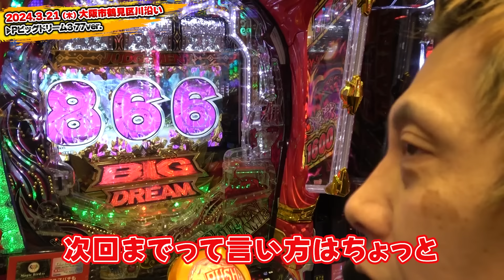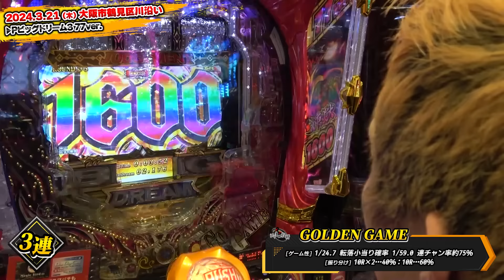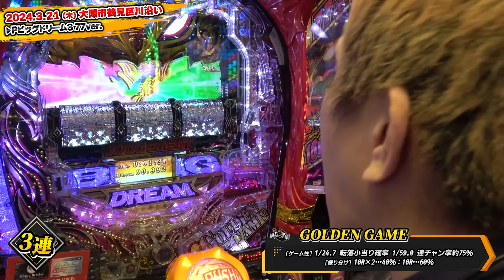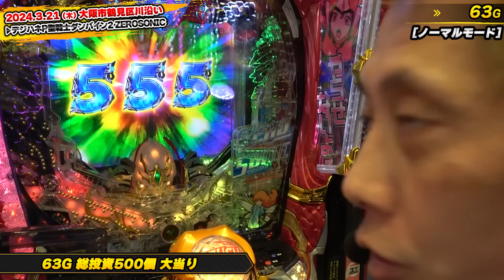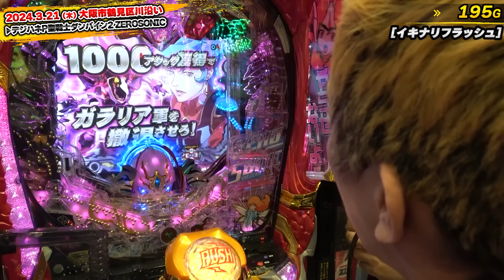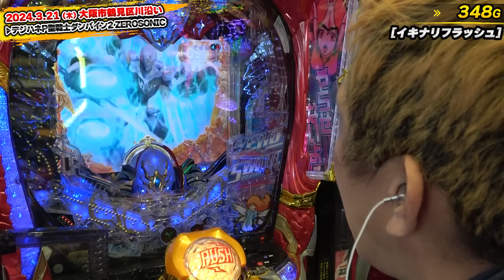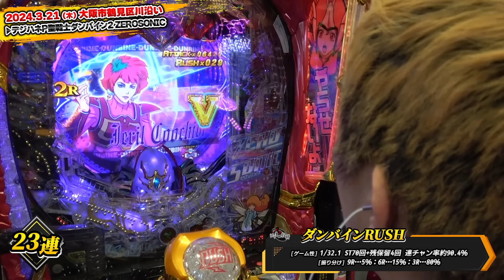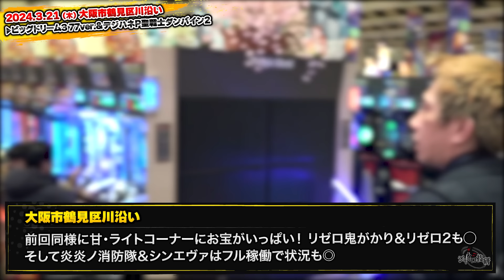【Pビックドリーム3 77ver】今のパチンコ&スロットに疲れたアナタヘ【Pデジハネ聖戦士ダンバイン2 ZERO SONIC】【第710話】[パチンコ]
第710話『ジャイロの「いまこれを打て」』

ダンバイン2
ビックドリーム
▼実戦店舗
名前　大阪市鶴見区川沿い
URL

▼編集
アノニマス

ーーーーー